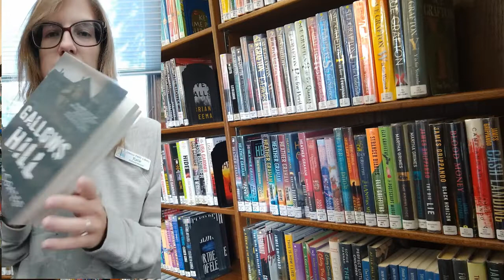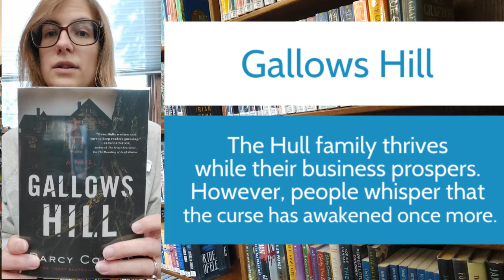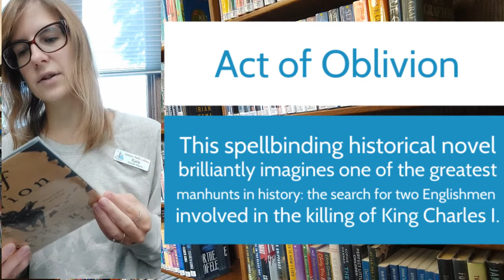New Fiction To Read At SPL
Katie is spotlighting a few recent additions to the Syracuse Public Library's collection, including a couple perfect for October and the spooky season! Add these new fiction titles to your to-read pile!